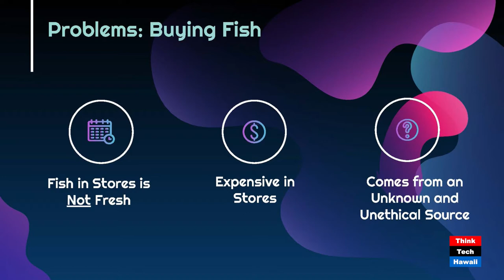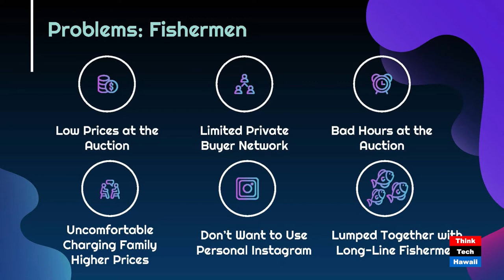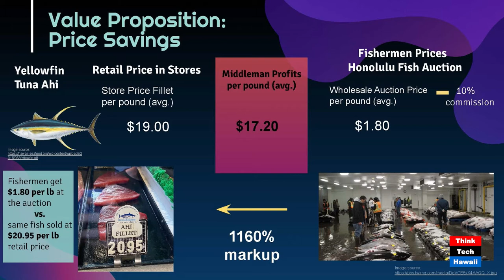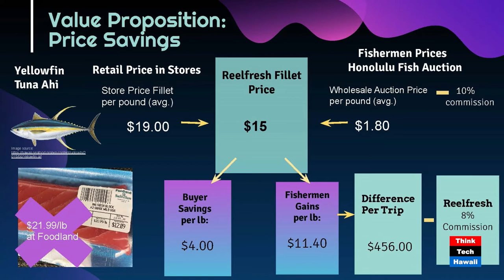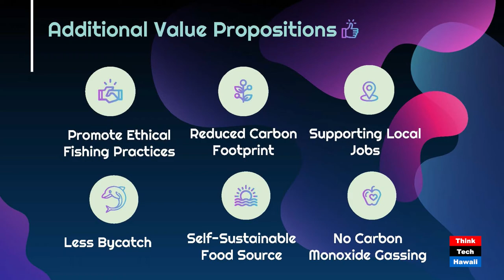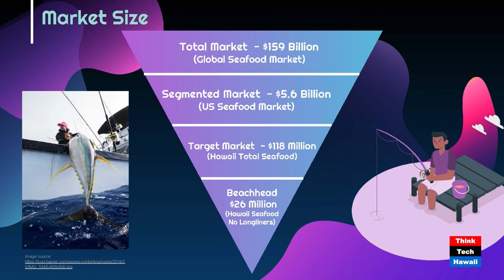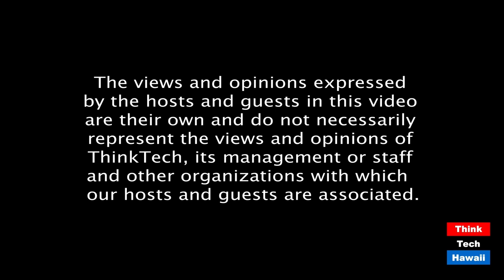Really Fresh Fish from ReelFresh (Hawaii: State Of Clean Energy)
You and the Fisherman WIN when you buy direct. The hosts for this episode are Mitch Ewan and Jay Fidell.  The guests for this episode are Laura Pierce, Spencer VanDerKemp and Peter Rosegg.

Lauren and Spencer are winners in the Shidler Business School business plan competition.  They are going to give us their pitch and tell us all about their new venture.